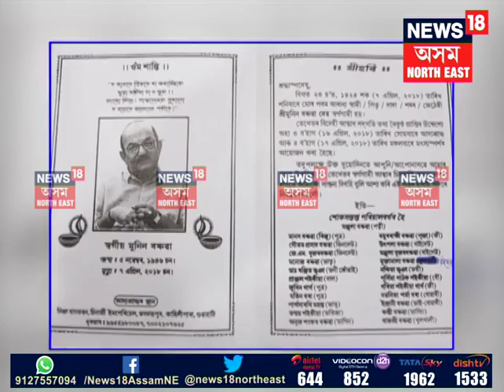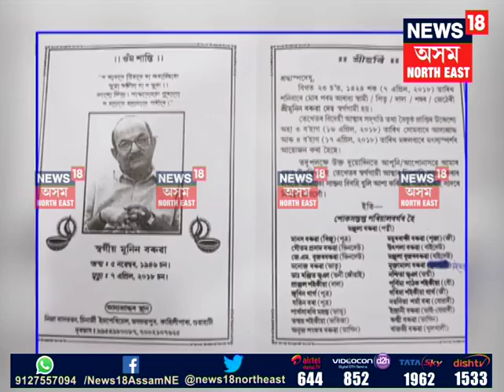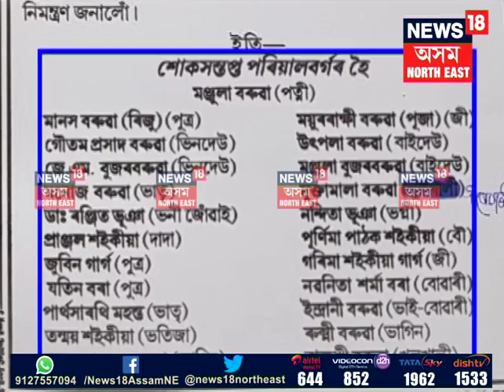Munin Baruah Letter